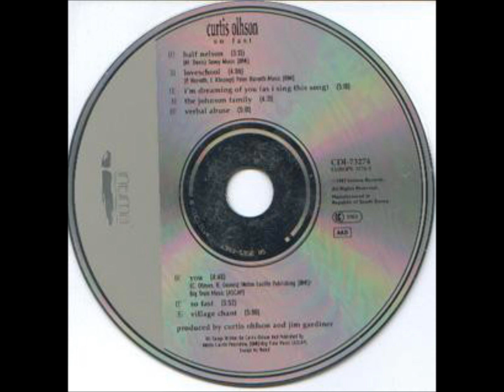Curtis Ohlson" Loveschool"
From "So Fast"cd(1987)
Curtis Ohlson:Bass
Peter Horvath:Keyboards
Mick Mestek:Sampled Drums
Dan Shea:Keyboards,Synthesizer Programming
Vernon Black:Guitar
Marc Russo:Alto Sax